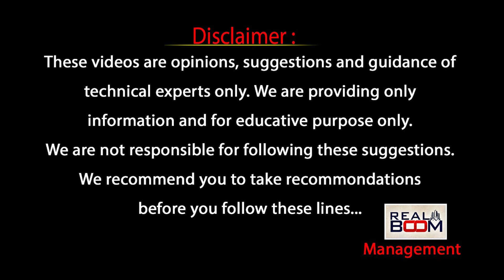Hi Rise Apartments is Safe or Not Analysis By CA Nagarjuna Reddy | 2 BHK,3 BHK Apartments | RealBoom